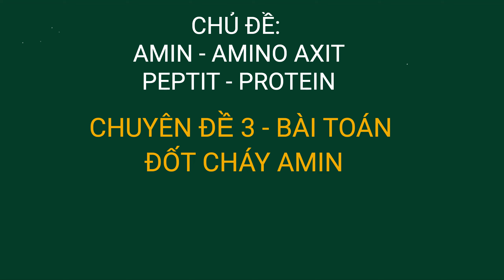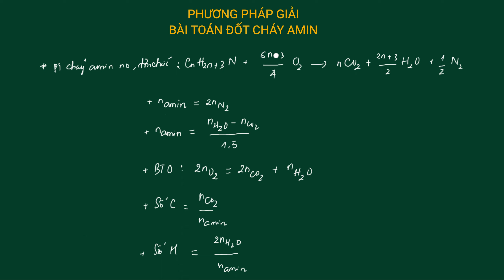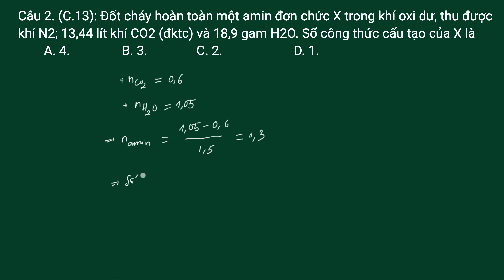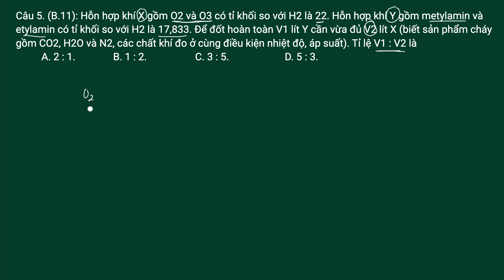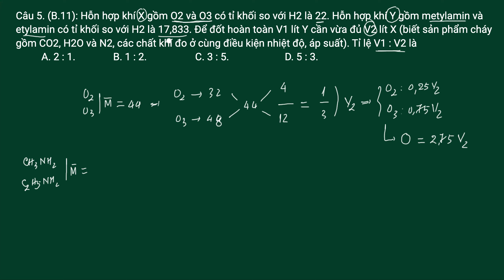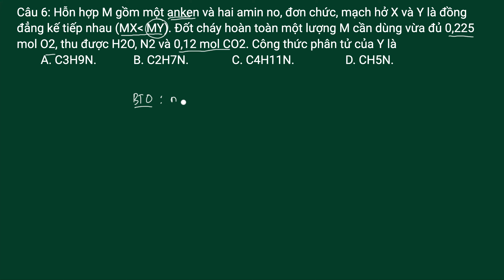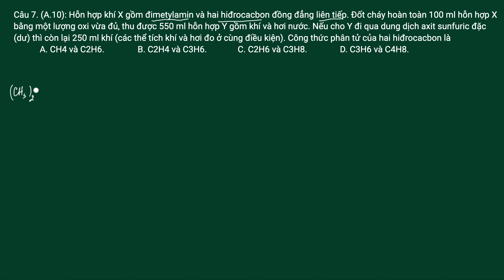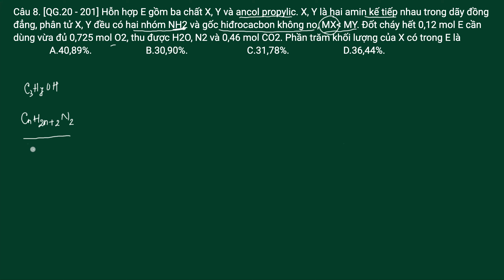AMIN - AMINO AXIT - PEPTIT - PROTEIN || Chuyên đề 3: Bài toán đốt cháy Amin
Tham gia nhóm ZALO: Để nhận File bài tập và được sự trợ giúp từ thầy trong 1 năm học CHỈ VỚI 200K